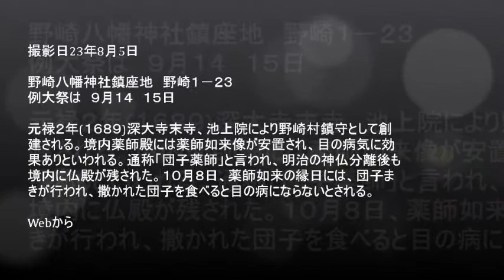よちよち散歩夏の風物詩 三鷹野崎八幡神社盆踊り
撮影日20110805
取材・編集　映像de応援千客萬来研究会
機材　CanonPowerShot
echnical Committee on Large Man coming in the picturecheering
Higuchi, Akio use video Advisor
映像de応援　千客萬来研究会　　　映像活用アドバイザー　樋口昭夫